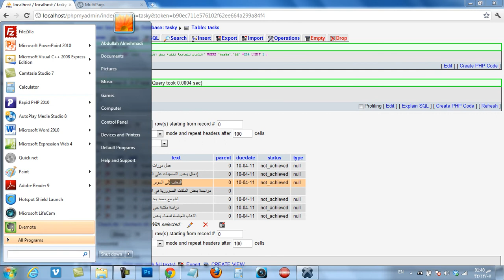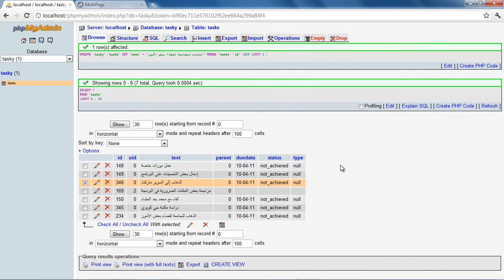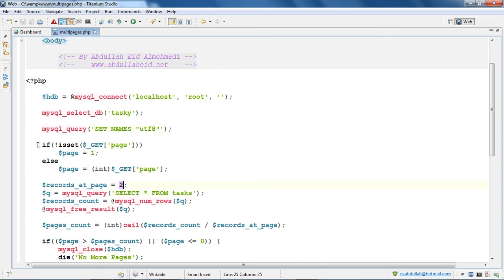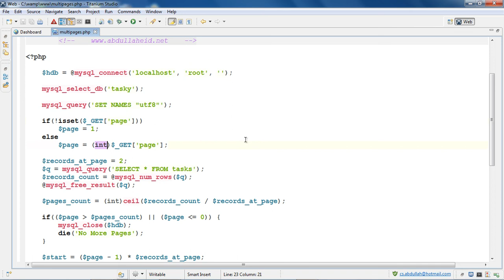الجزء الثاني - تعدد الصفحات في php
نبذه بسيطه عن اليه عمل السكربت و شرح بعض الخواص فيه و بعض التقنيات في موضوع امن المعلومات و الحمايه من اﻻختراقات

برمجه ويب عبدالله عيد برمجه php mysql
تعدد الصفحات برمجيات تعليم برمجه عربي دروس عربيه اكاديميه عبدالله عيد
دورات احترافيه من الصفر